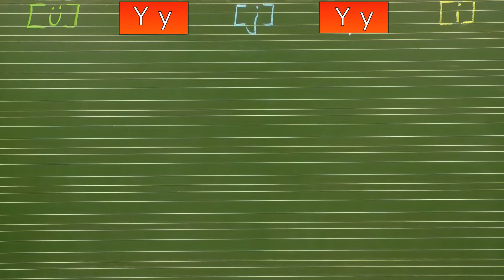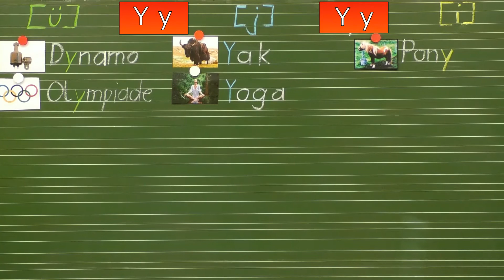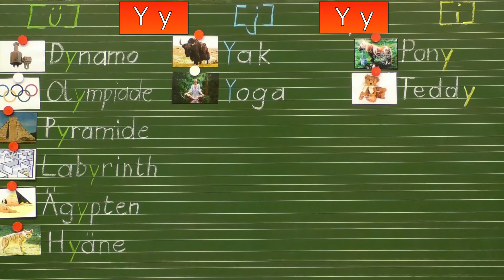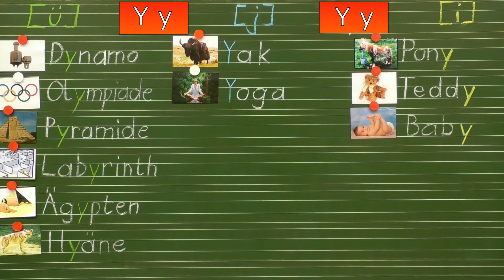Übung zu "Y, y"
Welche Wörter werden mit "Y, y" geschrieben?
Das Y wird unterschiedlich ausgesprochen: wie "i", wie "j" oder wie "ü".

Merke dir die Wörter gut!

Grundschulmaterial